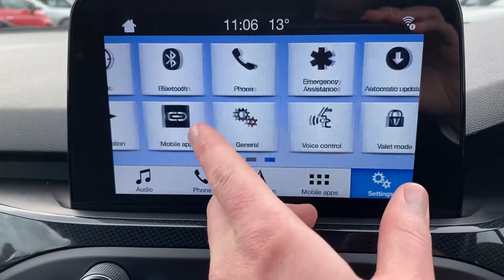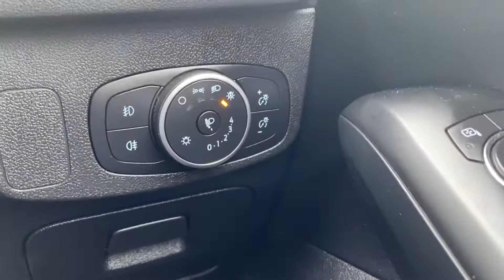GD68ZTL Cockpit demo